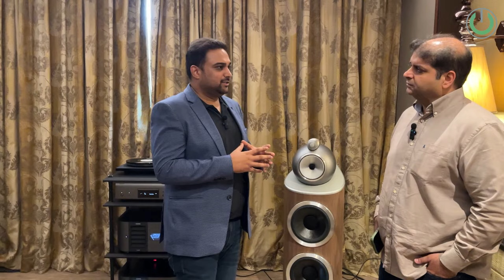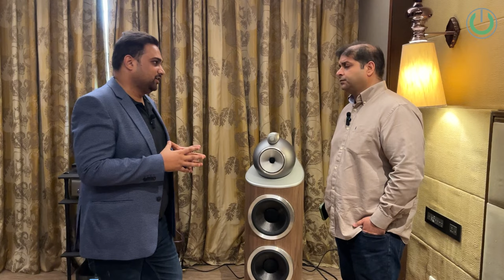B&W Diamond 800 Speaker Review & Price in India | Best Denon AVRs of 2024 | Monitor Audio & Dynaudio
Join us for an exclusive conversation with the owner of the @ptc-preetitradingcorp7247 group, the biggest distributor of B&W Speakers, Monitor Audio Speakers, Dynaudio Speakers and Denon AVRs, as we delve into the world of premium audio at The @whathifi Show 2024 in Mumbai! Discover the latest insights and upcoming releases from some of the most renowned audio brands in the industry.

1. Gain exclusive insights into B&W's upcoming speaker series and their new Diamond 800 Series Speakers, as we discuss the innovation and craftsmanship behind these legendary speakers.

2. Explore why Denon AVRs are so popular in India and how they continue to redefine the home entertainment experience with their cutting-edge technology and superior sound quality.

3. Hear the owner's thoughts on the distribution of Monitor Audio Speakers and Dynaudio Speakers and how these brands are shaping the future of audio excellence.

4. Get an inside look at B&W's setup at the exhibition and discover how they create immersive audio experiences that transport you to the heart of the music or movie.

Whether you're a seasoned audiophile or new to the world of high-fidelity audio, this conversation offers a rare glimpse into the world of premium audio and the passion behind creating exceptional audio systems. So, join us as we explore the latest innovations in audio technology and discover why PTC Group is at the forefront of bringing the best audio products to the Indian market.

Don't miss this exclusive conversation with the owner of PTC Group!

00:00 - Intro
00:20 - B&W Products in India
00:58 - Denon AVRs
01:55 - B&W Setup in the Booth
02:35 - B&W 800 Series
03:24 - Monitor Audio & Dynaudio
04:15 - Famous Brands of PTC Owner
04:35 - Outro